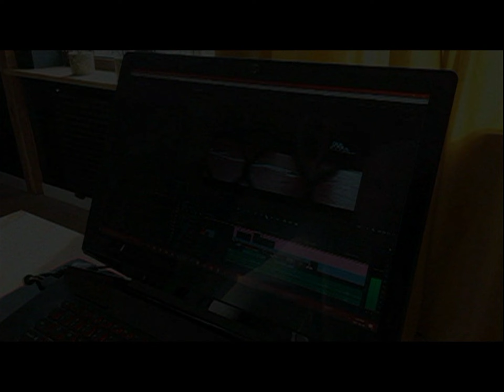01.12.1996 Wolsztyn TV Karat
Czesław Fidler o opłatach za przedszkole.